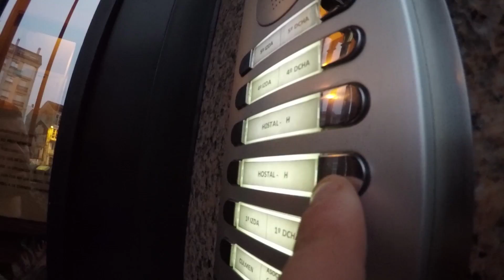Daily Destruction Thous 365 - De Viaje a Lugo! Hype Station y Pulpeque!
Hoy Ángela y yo nos vamos a Lugo! Hacía mucho que no estaba en Galicia y la verdad que ya tenía ganas! Vamos a la Hype Station del CC As Termas, luego nos vamos a un HOTELAZO DE LUJO (Pensión chunguilla) en el centro de Lugo y por último a dar un voltio por la City y cenar pulpo! Con lo que me encanta...